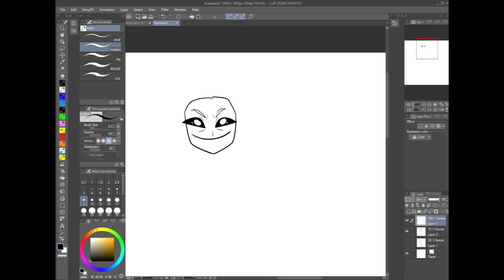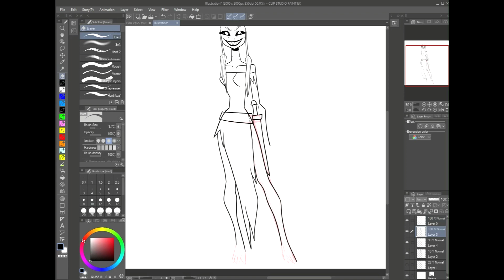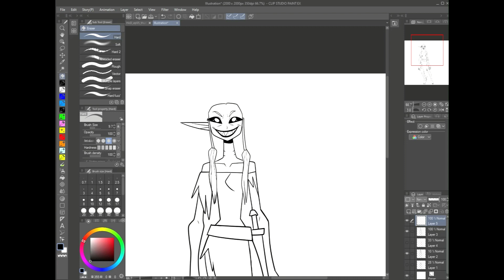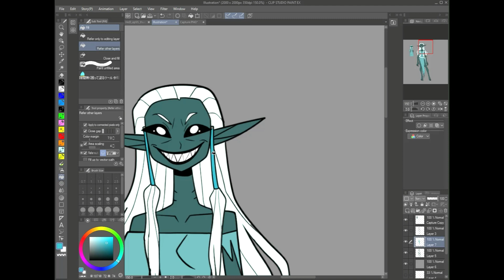Water Wraith Design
This is a character design for my webcomic Hooves of Death. I used Clip studio Pro for this design.